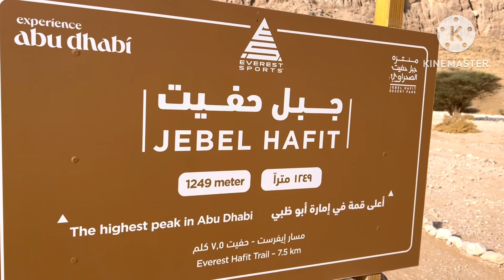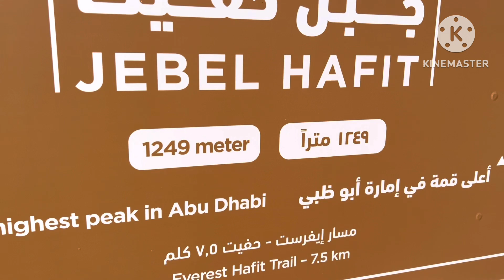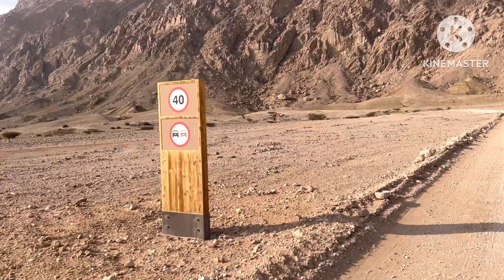YORME23 # DUBAI JEBIL HAFIT CAMPING ENJOY # RELAX # JANUARY-31-2024❤️🙏